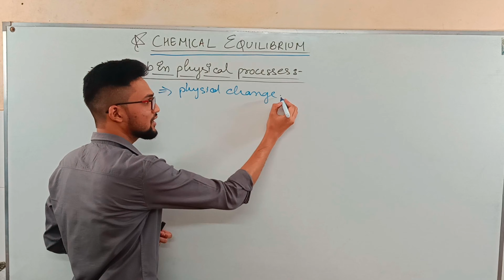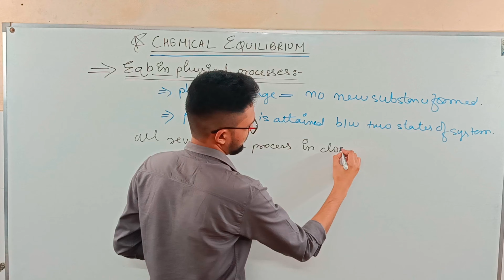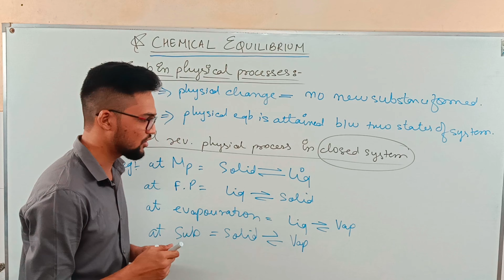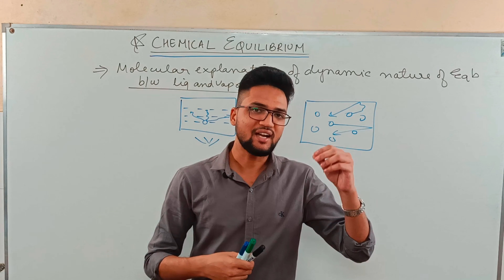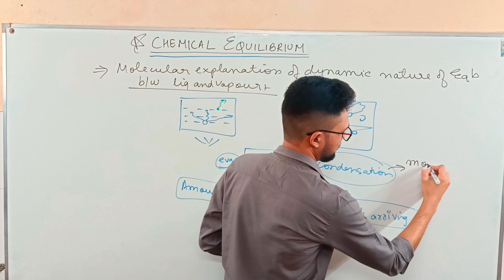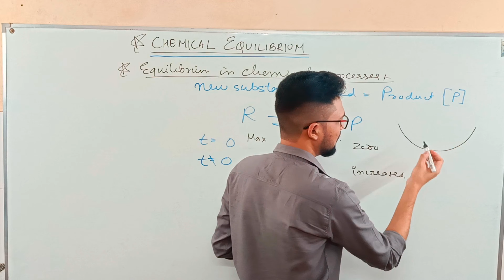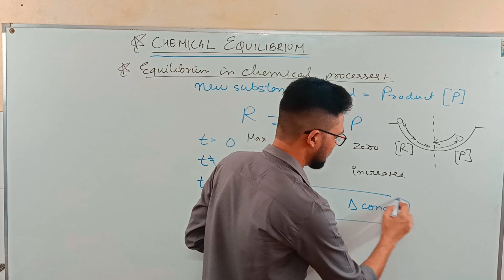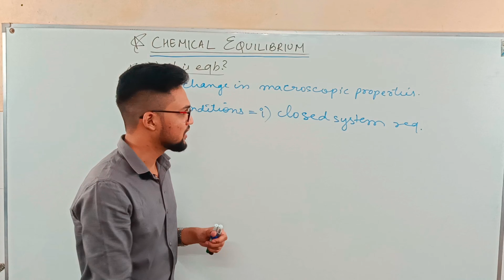Chemical Equilibrium part-2 || Chemical Equilibrium in physical and chemical processes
In this video we are going to cover chemical equilibrium in physical and chemical processes. this is the part 2 of this video series and if you want to be concerned about this chapter chemical equilibrium then make sure to was a previous videos on the same. that are covered in this video are as follows:-
1. chemical Equilibrium in physical processes.
2.chemical equilibrium in chemical processes.
3. molecular the nation of dynamic and static equilibrium.

We're committed to helping you build a solid foundation in the realm of chemical equilibrium.